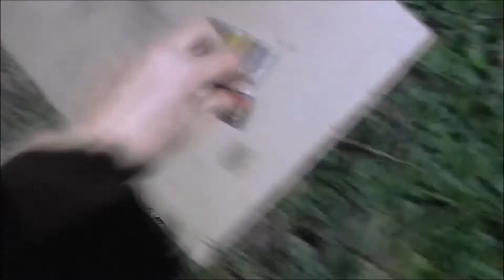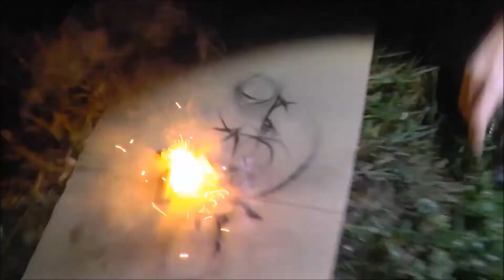Spaß im Wald Teil 2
Viel Spaß bei Spaß im Wald Teil 2. Vorerst leider der letzte Teil aber wenn es euch so gut gefällt, werde ich eventuell nächstes Jahr einen Teil 3 drehen. LG Just for Pyro